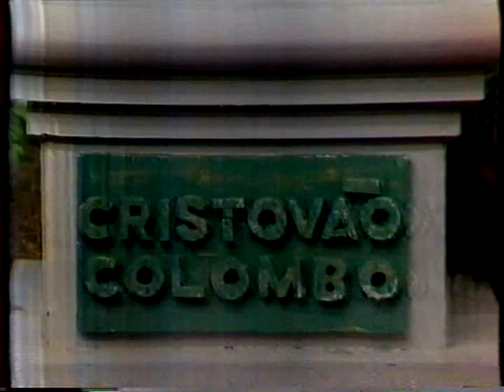Os Trapalhões pt -- Mussum, a Estátua Falante